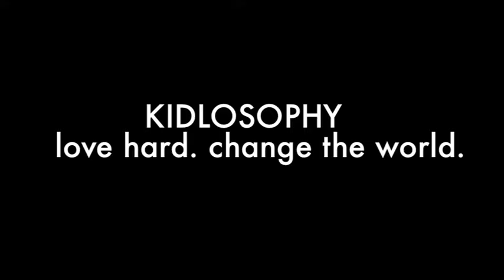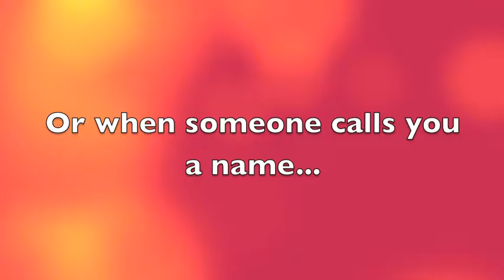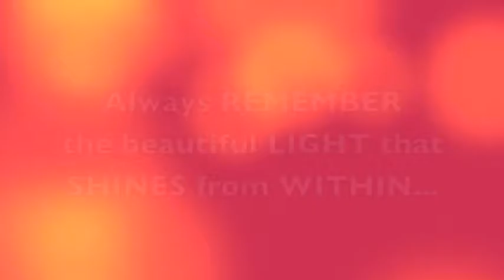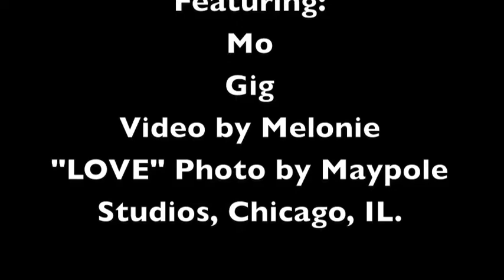The Light Within / Ep. 19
Episode 19 is UNSCRIPTED! Mo and Gig share their thoughts on the following quote by Maya Angelou: "Nothing can dim the light which shines from within."

They share stories about being bullied, feeling left out and being called a name. According to an 8 and almost 7 year old, what's ultimately important, is to not let anyone dim your light. Move past the hard moment and hold on to your joy (and light) within.